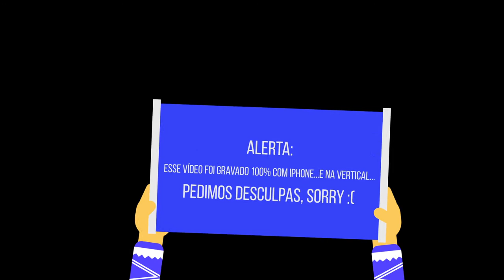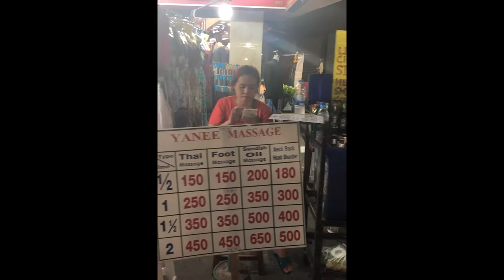Como é Bangkok? Como é a A RUA MAIS LOUCA DA TAILANDIA? Como é a Khaosan Road?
Fala galeraaaa!

Nesse video mostramos um pouco mais da nossa chegada em Bangkok e do nosso final do primeiro dia nessa cidade tão doida!

Chegamos do deserto direto para um hotel 5 estrelas (nosso primeiro da vida), o Lebua State Tower, onde foi gravado o filme "Se Beber Não Case".

Após um dia inteiro conhecendo os templos, fomos passear no MBK, um shopping de 8 andares que vende de tudo. Tudo mesmo. Lojas de marca, lojas de eletrônico, lojas de produtos originais e MUITAS lojas produtos nem tão originais assim... Precisávamos de um cartão de memória para nossa câmera e saímos de lá com um monte de coisinhas... hahahah
O interessante lá é que pudemos acompanhar a rotina dos locais, por não ser um local turístico.

Depois fomos na tão famosa Khaosan Road, onde os turistas encontram de bares a roupas e também podem "desfrutar" os insetos típicos!

A KhaoSan road é certamente um dos pontos turísticos mais procurados por quem vai a Bangkok. Reconhecidamente a rua mais doida da cidade onde você encontra de tudo, desde as famosas barracas com insetos fritos. E nojentos. E feios.
Até casas de massagem, passando por bares, restaurantes, lojas, vendedores de rua com os famosos buckets (um balde de verdade contendo uma mistura de tudo alcoólico que pode imaginar) e balões de gás do riso. Escolhemos um bar e ficamos por quase duas horas admirando toda sorte de gente que passava por ali.

Afinal se a gente foi, você também pode ir!

Boa viagem!!!

Músicas:

• Licence: You’re free to use this song in any of your videos, but you must include the following in your video description (Copy & Paste): Journey by Declan DP Music Creative Commons — Attribution 3.0 Unported — CC BY 3.0 Music promoted by Audio Library

YouMakeMe - DIZARO

• Licence: You’re free to use this song in any of your videos, but you must include the following in your video description (Copy & Paste): YouMakeMe by DIZARO Music promoted by Audio Library

Keep grinding!